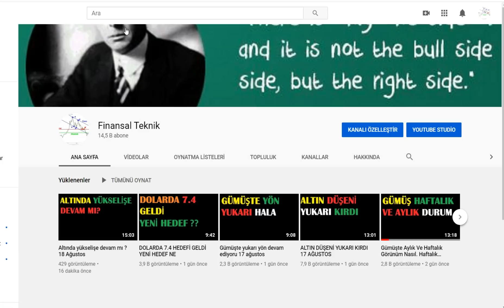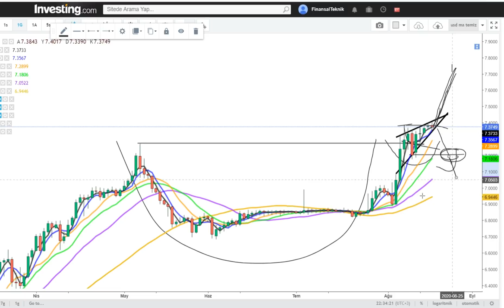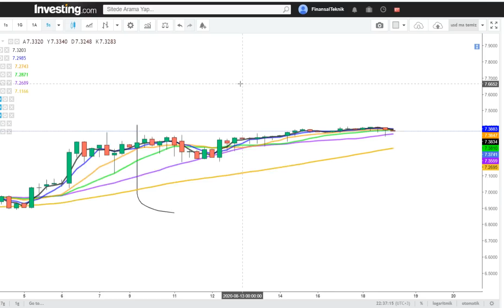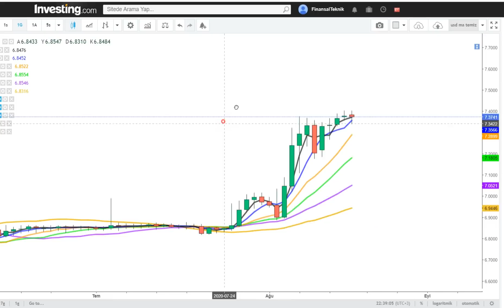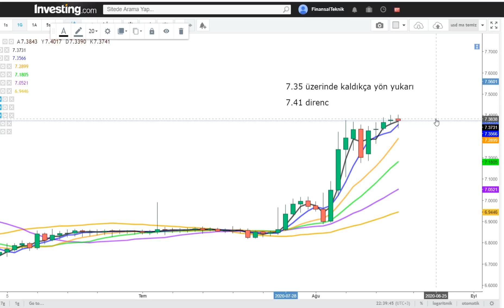Dolar Merkezin Bugünkü Kararı ile de Frenelenmedi....